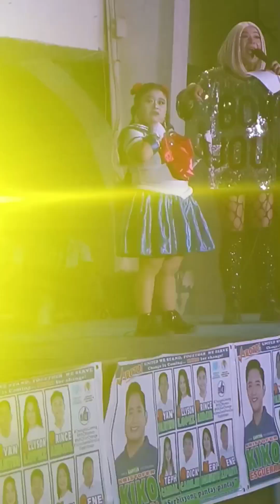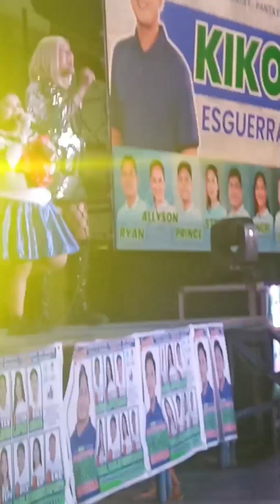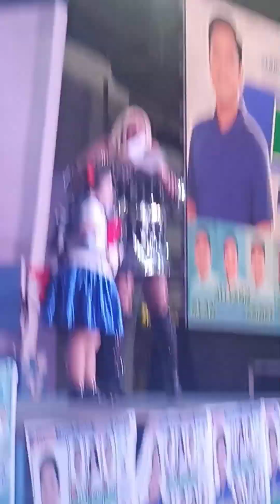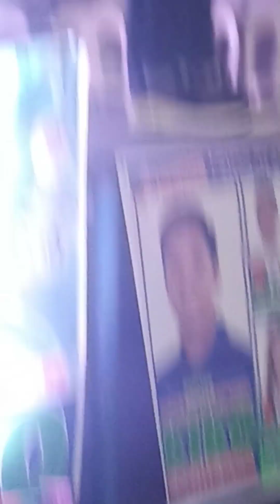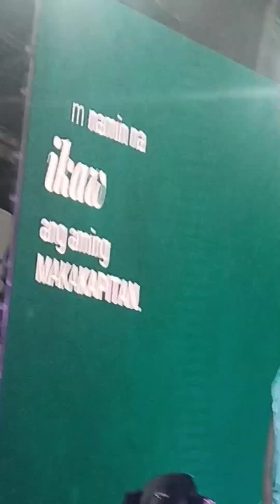Rhayna Diva Sings May Bukas Pa By Katrina Velarde In Highest Areglo Version,,,,,,